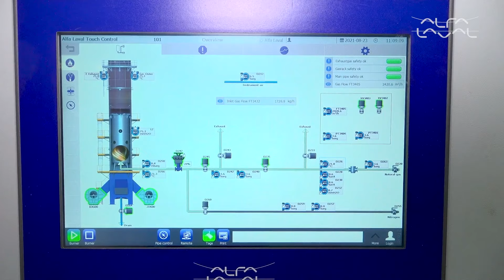Alfa Laval Gas Combustion Unit at Alfa Laval Test & Training Centre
Alfa Laval GCU 2.0 at Alfa Laval Test  Training Centre with Jeppe Jacobsen